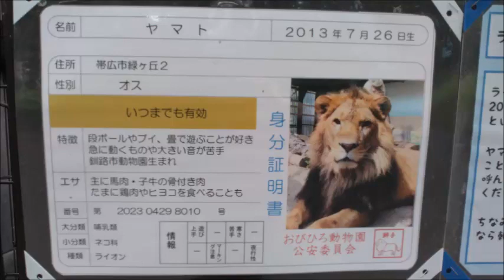【咆哮4回】ライオン（ヤマト）＠おびひろ動物園20230828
‹関連動画›

【出社（9時20分頃）】ライオン（ヤマト）＠おびひろ動物園20230828

ライオン（ヤマト）＠おびひろ動物園20230828

■父・アキラ

ライオン（アキラ）@釧路市動物園20230827

【ぱくぱくタイム（15時）】ライオン（アキラ）@釧路市動物園20230827

■双子の兄弟・ゆうひ

ライオン（ゆうひ）@釧路市動物園20230827

【ぱくぱくタイム（15時）】ライオン（ゆうひ）@釧路市動物園20230827